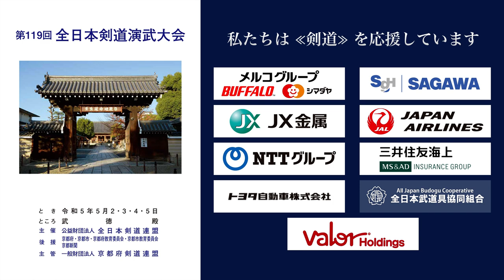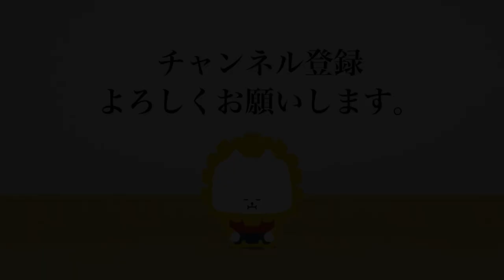東 良美 − 香田 郡秀 第119回全日本剣道演武大会 剣道範士の部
2023年５月２日（火）〜５日（祝・金）

■演武/Enbu
愛知 東 良美 − 香田 郡秀 茨城
AICHI Yoshimi HIGASHI −  Kunihide KODA IBARAKI